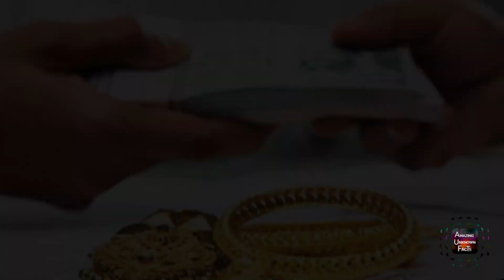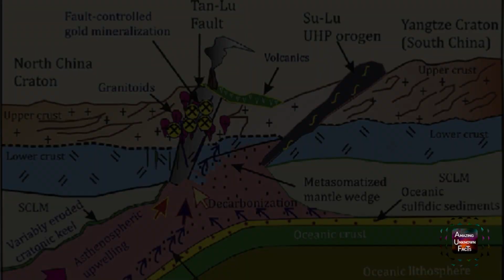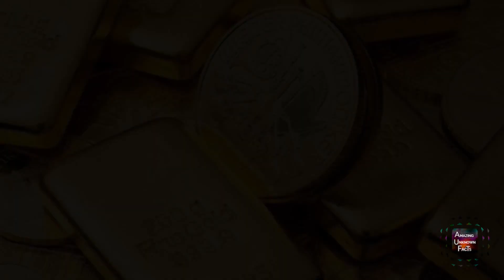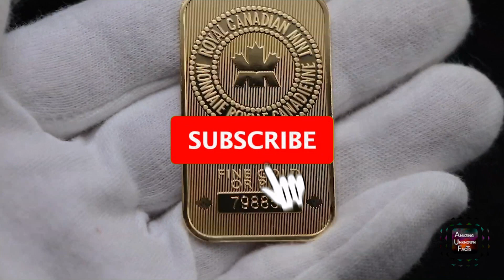সোনা এত দামি কেন | Why Gold is so expensive | AUFT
মানবসভ্যতার প্রাচীন কাল থেকে সোনা হলো বড়  সম্পদের প্রতীক। সোনা মানুষের আবিষ্কৃত প্রাচীনতম মৌল। সাধারণত কতগুলো বিষয়ের উপরে একটি বস্তুর দাম নির্ভর করে। হীরে কেন এত দামী হয়
প্রথমত তার দুষ্প্রাপ্যতা, দ্বিতীয়ত তার উপযোগিতা, তৃতীয়ত তার সৌন্দর্য, চতুর্থ তার প্রাকৃতিক উৎসতা অর্থাৎ প্রকৃতি থেকে পাওয়া সত্ত্বেও যার স্থায়িত্বের সময়কাল বেশি। হীরে কেন এত দামী হয়
উপরের সব গুনগুলি স্বর্ণে বিরাজমান। যেমনঃ স্বর্ণ খুবই দুষ্প্রাপ্য ধাতু, রং এবং উজ্জ্বলতায় এই ধাতুর তুলনা হয়না, ঠাণ্ডা-গরম, জল-বাতাস এসব কিছুতে স্বর্ণের কোন ক্ষতি হয়না বললেই চলে, এই কারণেই স্বর্ণের দাম অনেক বেশি হয়ে থাকে।হীরে কেন এত দামী হয়

Video by YuNu  from Videvo

This Video Is Based Upon Our Internet Research,  It May Not 100% Correct.

হীরে কেন এত দামী হয়